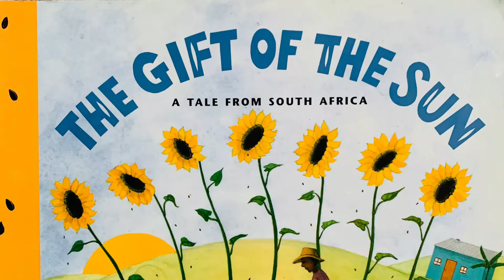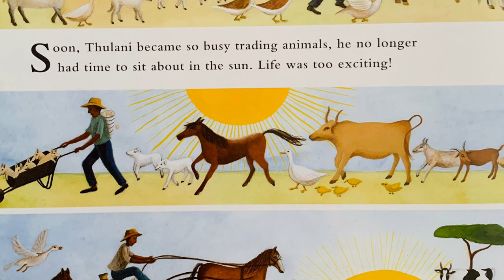The gift of the sun - Dianne Stewart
All Thulani wants is a simple life basking in the sun. Tired of milking the cow, he exchanges it for a goat ... the goat for a sheep ... the sheep for three geese ... until all he has left is a pocket of sunflower seeds!